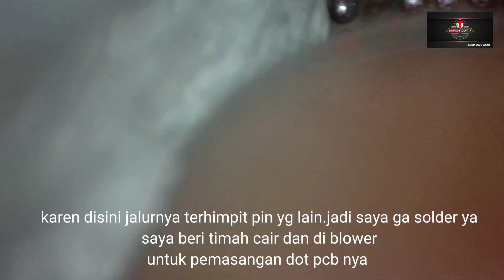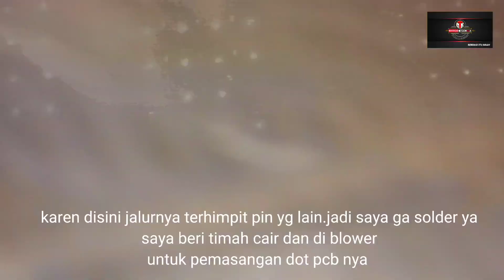Membuat Kembali kaki kaki ic yang rontok di ic emmc/cpu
emmc bekas jatuh KDRT
hingga menyebabkan rontok pada kaki kakinya
saya  menggunakan Dot PCB sudah pernah saya buatkan videonya ya